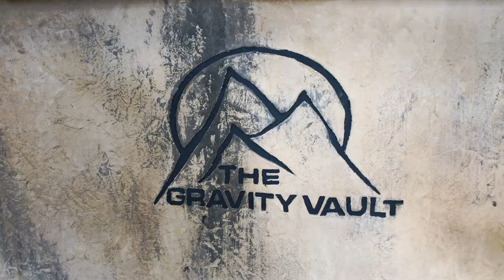Virtual Tour of Gravity Vault in Chatham, NJ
As the second Gravity Vault location to open, Chatham hosts a variety of options for the new to experienced climber. The facility boasts over 13,500 square feet of climbable surface and wall features including a stem chimney, hand-fist crack, lead arch, top out boulder, keyhole arch, overhangs, and more!

★☆★ Want to Learn About Our Local Business? We're fee-only financial advisors. ★☆★